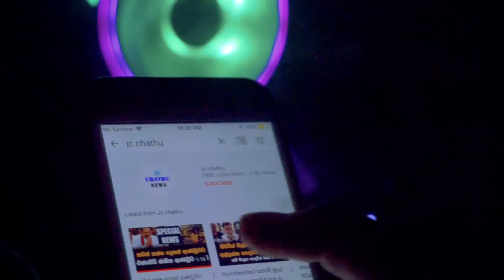මටත් සිර දඬුවම් හිමිවීමට නියමිතයි චොකා මල්ලි වගේ පාර්ලිමේන්තු එන්න ඕනෑ..- රන්ජන් කථානායකට තරයේ කියයි